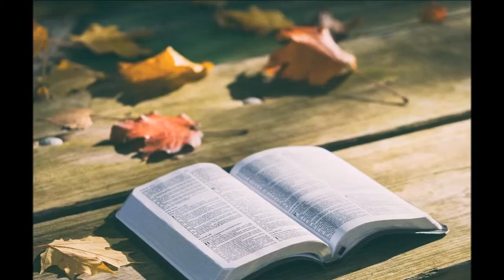LUCI SPARSE- LUCIO ESPOSITO